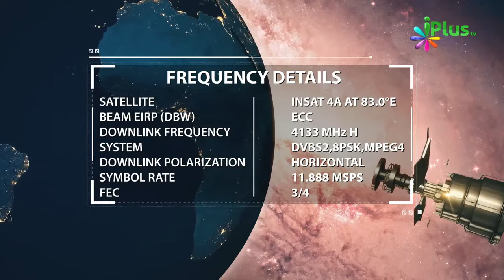Zulm Karne Walon Ko Ek Emotional Message By Zaid Patel